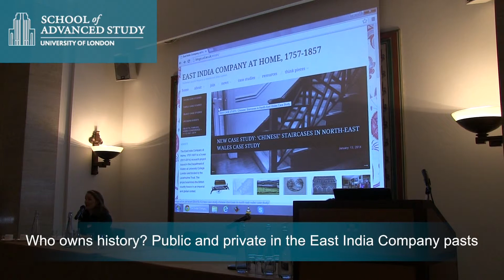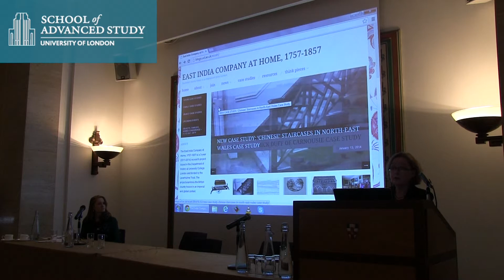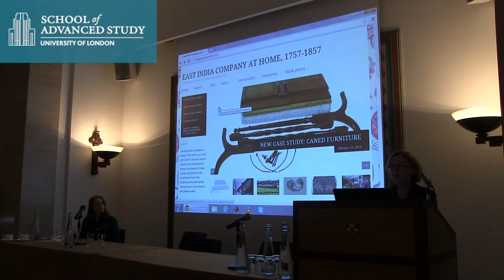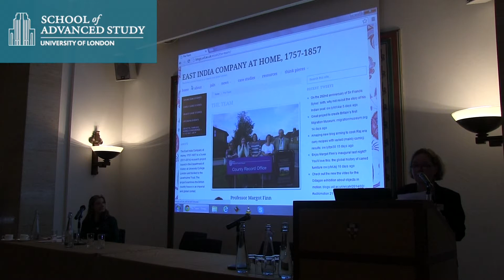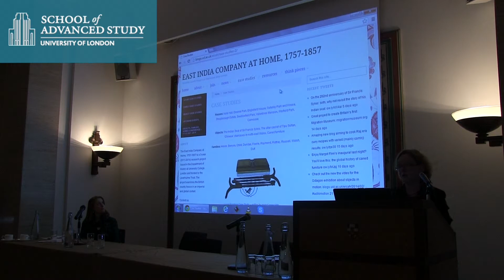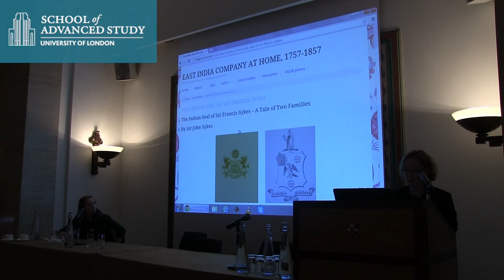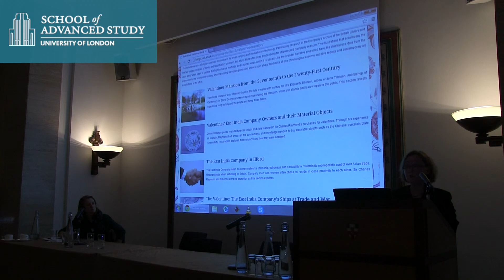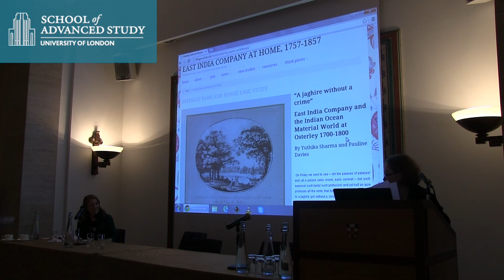Who owns history? Public and private in the East India Company pasts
28-02-14 Institute of Historical Research

The Gerald Aylmer Seminar 2014
The Global Archive - Panel 3: Breaking free of documents: Collections in Global Histories
Chair: Sarah Longair, British Museum

Margot Finn, UCL

In recent years, there has been a turn to the global across the humanities and social sciences, including in the discipline of History.  Global history has been taken to mean many things, and can encompass world, transnational, postcolonial and connected and comparative approaches to the study of the past. But what are the implications of this widening of research beyond traditional national or area studies frameworks for archives? How does it impact on the way in which archivists view their collections, and how historians use them? How best can UK archives support global history? And how do their collections relate to the need for multi-sited research that doing global history implies? Does global history imply an expansion of the historian's traditional archive, and the incorporation of other traces of the past, such as through oral history or ethnographies of commemoration? And, how does the global turn cause us to look differently at, and generate new uses for, the collections in UK archives? These are some of the questions that we will explore in this year's Gerald Aylmer Seminar.